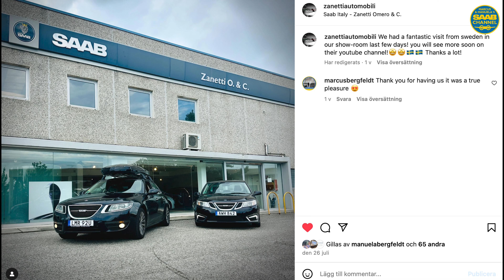Saab Unlimited Zanetti Omero Showroom Italy! 220 000 + views already on TikTok, Instagram!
Thank you so much to Zanetti Omero family in Pordenone, Italy! It was a wonderful visit and a trvel back into the last glory days of Saab Automobile. If you need to service your Saab or if you are looking for a used one make sure you visit their website!

Unlike so many other dealers Zanetti Omero decided to save a part of the Saab Unlimited Showroom and continue with selling Honda. They have really saved all the items from the Saab days, signs, posters, chairs, brochures!

Posted a short video from Zanetti on TikTok and Instagram and it has already reached over 220 000 views with many comments from former Saab owners remembering better times!

This channel main focus is Saab Love but also travelling with the Saab or meeting other Saab friends. You can say we like Saab!

FAQs:

We live in Tranås, Sweden. Wifey is orignally from Giessen in Germany. We met thanks to Saab. We love Saab & Travel and this is our channel for both of that. I work as a school bus, taxi driver and wifey works with accountant with city council. Instagram: manuelabergfeldt, marcusbergfeldt.

WHO IS GÜNTER?
Günter is our entertainment officer and he is also very famous in Germany! You can follow Günter on Instagram: gunterkastenfrosch

One time every week usually. Saturdays at 18 pm central european time +1.

WHY IS THERE A DELAY BETWEEP TRIP AND VIDEO APPERING?
We film during our trips and edit when we come home.

I film with gopro 10,11,12 and with my Samsung 21+. I also make some videos with Blackmagic video camera. We also use Rhode Microphones. Then I edit on Premiere Pro or Da Vinchi Studio. Try to make everything with as best quality possible.

YOU DONT LIKE VOLVO?
No we dont like Volvo!

Yes by watching our videos and becoming a channel member would help us a lot!

Yes via facebook or Instagram